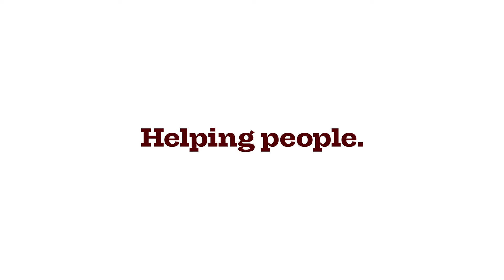The Medicine — Justin Gor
Texas A&M University serves thousands of veterans pursuing different careers and interests. Justin Gor came to Aggieland as a non-traditional student and didn't miss a beat in the Department of Medicine. Texas A&M is where you belong!